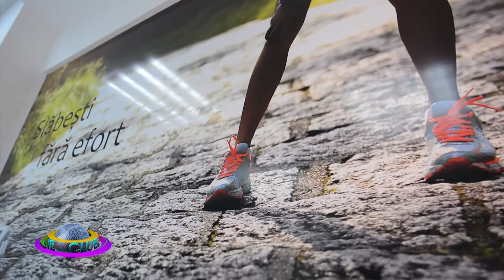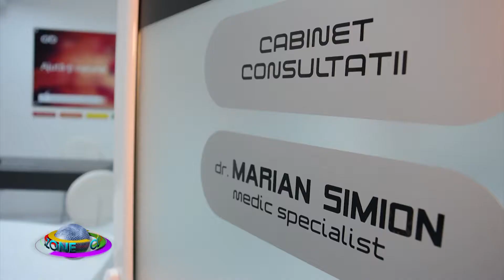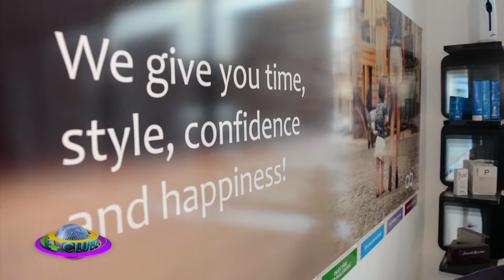A Beauty Clinique (Partea 2 ) @ Music Channel In Your City (19 01 2018 )